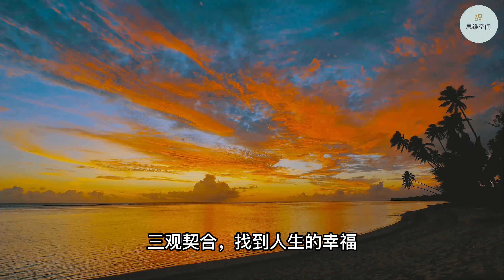情人之间，有这三种感觉，才算是真正的“灵魂伴侣” | 2022 | 思维空间 0505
情人之间，有这三种感觉，才算是真正的“灵魂伴侣”

马龙·詹姆斯在《七杀简史》中说：人也许不认识人，但灵魂认识灵魂。
人这辈子，谁都渴望遇到一个真正的灵魂伴侣。而在这个世界上，你会遇见很多人，却只有一个人能够成为你真正的灵魂伴侣，可遇不可求。
人生最大的孤独是遇不到一个跟你自己合拍的人，而人生最大的幸运就是遇到了一个跟自己心意相通的人。
林徽因也说：“只有心灵相通的人，才有共鸣看人世间的潮起潮落；只有灵魂相近的人，才能看到彼此内心深藏的美丽。”
情人相处，感觉到对方就是那个可以互诉衷肠的人，是那个懂得自己悲喜人，知冷知热，三观契合，同频共振的人，那么就感觉找到了灵魂伴侣。
情人相处，有这三种感觉，才算是真正的“灵魂伴侣”，别错过了。

1. 彼此信任，感觉可靠。
2. 灵魂契合，有默契感。
3. 相处愉悦，有幸福感。